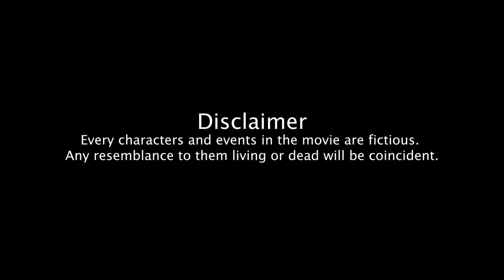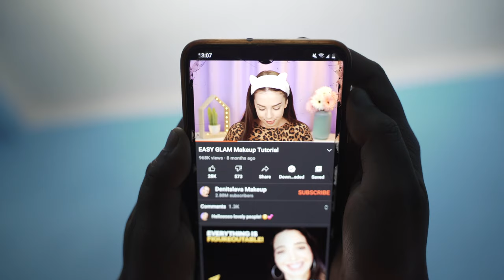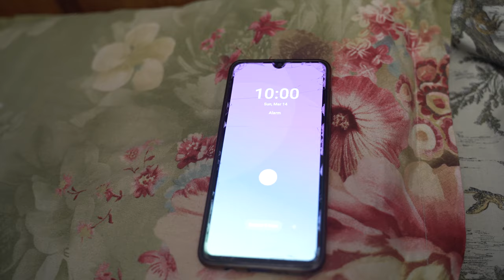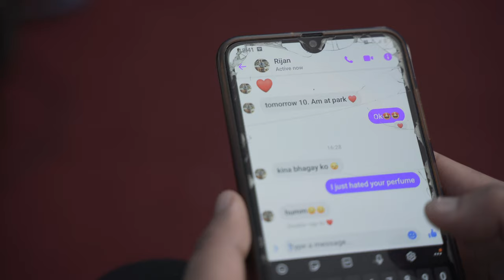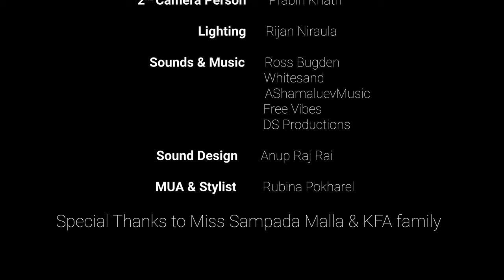Unpolished | Nepali Short Film by Anup Raj Rai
Words from Director: This is my first class project since I joined KFA and I have still more to learn so there may be some errors in both technical and aesthetic part in this movie which I’m gonna improve during my future projects. So, I really need humble and genuine feedbacks. Enjoy!!!

Cast :
Sujata Rai / Rubina Pokharel / Sanjay Regmi / Rijan Niraula

Assistant Director :
Rijan Niraula

Screenplay / Camera / Direction and Edit
Anup Raj Rai

Special Thanks:
Sampada Malla
Prabin Khatri
Suman Gurung
Akriti Kanti Bhattachan
Sonu Sunuwar
& Kantipur Film Academy Family